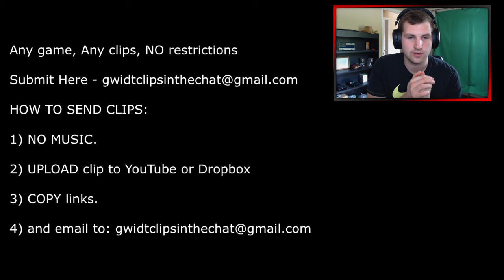The BEST Multi-CoD Clips on YouTube!!! [Top Gwidt Clips]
The BEST Clip series on YouTube!

HOW TO SEND CLIPS:

1) NO MUSIC.

2) UPLOAD clip to YouTube or Dropbox

3) COPY links.

Logz
Logz reaction
montage reaction
cod
cod montage
cod montage reaction
cod reaction
logz montage reaction
twitch highlights
cod highlights